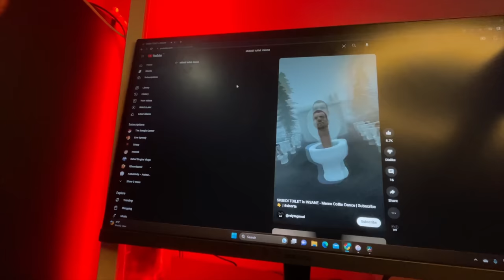Skibidi Toilet In GTA 5 - The Bangla Gamer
Skibidi Toilet In Gta 5